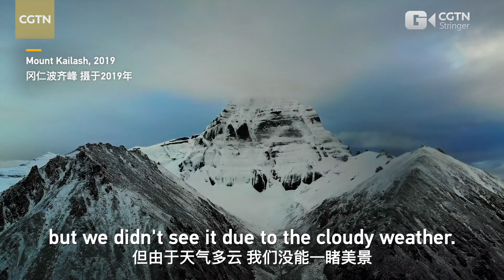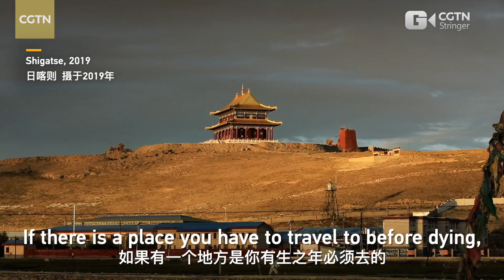My Tibet Story: A wedding on the Qinghai-Tibet Plateau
"Dressed in Tibetan clothes, making a bouquet with Tibetan wildflowers…To put it simply, this wedding was second to none in the world," said Moogil, a South Korean writer who went to Tibet in 2018 and then again in 2019.

The wedding he attended on the second trip, was even more special because the groom traveled to Tibet to marry the woman he loves.